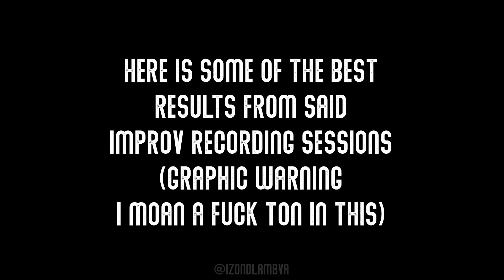Richtofen Improv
While working on my video from today I had done about 2 hours of improv of Richtofen and since I didn't have the time to put it in the main video I wanted to put some of my fav lines.
Enjoy, let me know if you want more Richtofen videos!